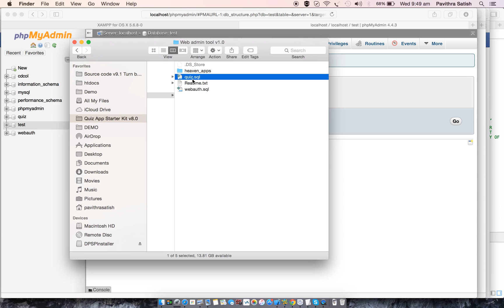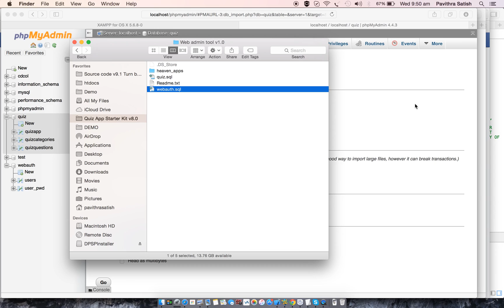Quiz App Stater Kit All In One - DB configuration on phpMyAdmin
Configuring Web CMS on your server

1) Create a db named “quiz” in myPhpAdmin and import the sql file name “quiz.sql”
2) Create another db with name “webauth” and import another sql file name “webauth.sql”
3) Provide your server details in Config.php file with server domain URL, user name and password
4) Also change the domain URL in iOS source Constants file named “HAConstants.h”